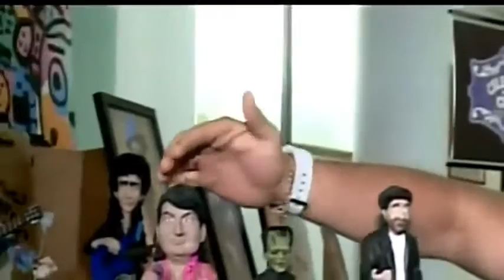Celebrity Deathclay (Wendy Villaverde) en Espectaculos (20/01/17)